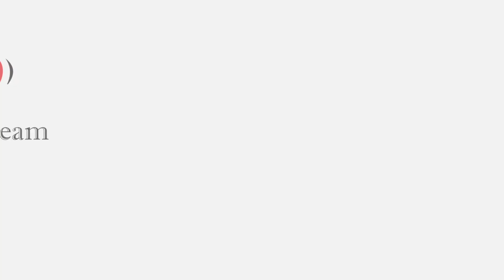1021 N Garfield St #137 Arlington VA Real Estate | Clarendon Condo For Sale | Keri Shull Team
Gorgeous end unit in 1021 Clarendon! Beautiful upgrades throughout to include dark wide plank hard woods, baths and kitchen. Master bedroom with 2 large closets. Unit is on the end it has large windows in living room filling the unit with light. It is a first floor unit but is elevated from the ground! Great opportunity!